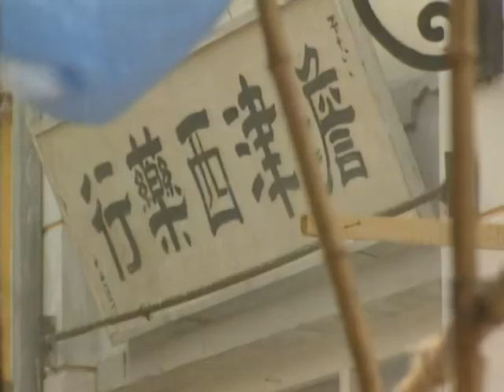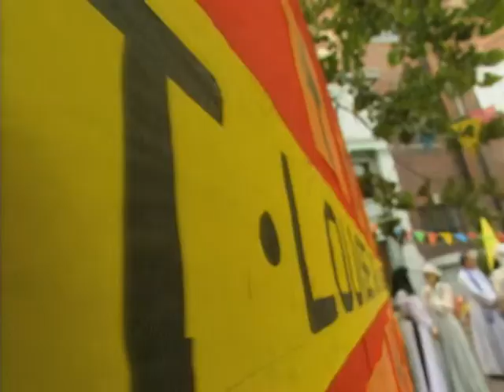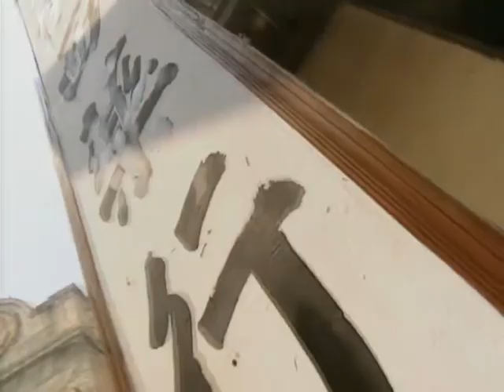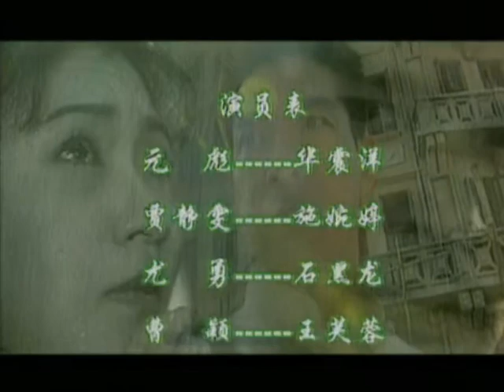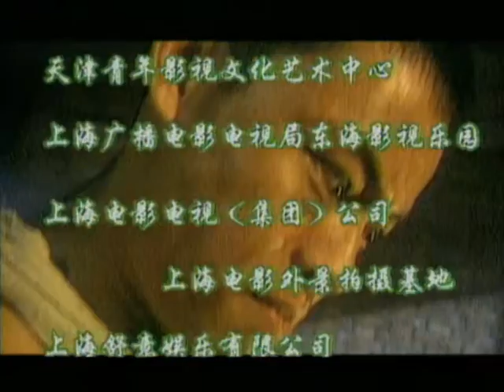【中華功夫】《武術魂》03🔥民國少年拜神秘大俠為師，拳打日本武士，腳踢霸道洋人，用中國武術威震華夏🔥元彪、贾静雯、馬伊琍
《武术魂》
導演：蒋家骏
主演：元彪、贾静雯、馬伊琍
集數：40集

劇情簡介：
        民國初年，天津靜海縣武術世家「華全藝」傳人華五嶽有一子名華震洋（元彪飾）。震洋乃武學奇才，曾遇江湖獨行大俠石黑龍指點，從此展開其傳奇的一生。
        年輕氣盛的華震洋，獨闖天津，憑一身功夫，結識了車夫李大牛（晉松飾），更被愛國誌士祈學禮看重。華震洋在天津看到美、俄、日、英等列強耀武揚威，欲借打擂臺欺壓中國人，非常氣憤，在擂臺上打敗大力士，名聲大噪。震洋在天津認識施婉婷（賈靜雯飾）、王芙蓉（曹穎飾）兩女。施婉婷與華震洋互生情愫。
        華家人中意王芙蓉，要求震洋與之成親為其病重的母親沖喜。而芙蓉曾為救華震洋更是身負重傷並對他一往情深，令震洋十分感動。迫於華家父母壓力和不忍傷害芙蓉，施婉婷無奈黯然退出，震洋與芙蓉完婚。祈學禮曾在日本留學，並與日本姑娘順子育一子祈向中（連凱飾）。
        順子把祈向中帶到中國交與祈學禮（楊澤霖飾）。祈向中因是混血兒，在日本屢受同學排斥，思想偏激，他本想學武揚威，卻發現華震洋的人品、武功皆在自己之上，父親祈學禮經常以震洋為祈向中的榜樣，令祈向中心中很不滿，祈向中對施婉婷一見鐘情，但她卻忘不了華震洋，令祈向中對震洋更為眼紅，祈向中在遊長城時遭日本舊同學的欺辱，令祈向中變得自卑而乘戾，他為了出人頭 地投靠日本的永瀨川秀大陣營。
        時值中國軍閥割據，南北混戰，民眾反日情緒高漲，芙蓉因難產而死，生下一子展鵬，交由婉婷撫養，婉婷視如己出。華震洋一邊與婉婷一起撫養展鵬，一邊把中國名家武術集輯成書，欲為極弱的中國盡一份力，華震洋結識「漢興會」的宋先生，宋先生勸他到上海成立「 集英會」以鍛煉國民體魄，抵抗外敵。
        而此時，祈向中此時已成為日陣營頭目。華震洋一行中華正義之士與向中，馮段璋等日本侵略者，漢奸展開勇猛無畏而動人心魄的鬥爭。施婉婷在一次行刺向中的過程中被俘，向中對婉婷念念不忘與她燭光晚餐，婉婷欲與之同歸於盡，打鬥中不慎打翻燭臺引起火災。傷勢過重生命垂危的婉婷與震洋結婚，安然辭世。
        震洋與祈向中最終決一死戰，向中死，家國情仇得報。